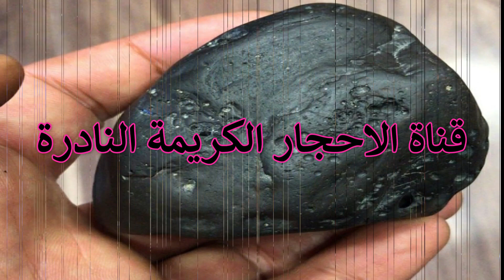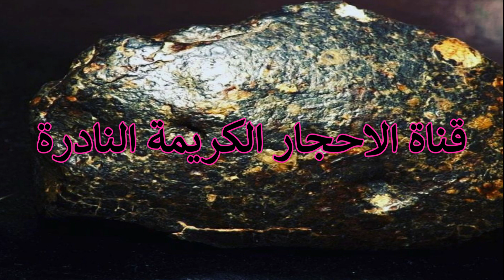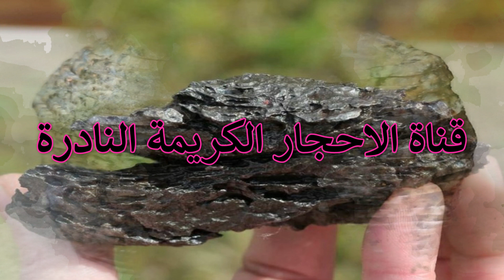انظر ماذا وجدت في هذا الحجر النيزكي وجوه بشرية واشكال هندسية رائعة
طريقة التواصل معي عبرة Tik Tok والاشتراك ليكون الواصل مباشر

blogger